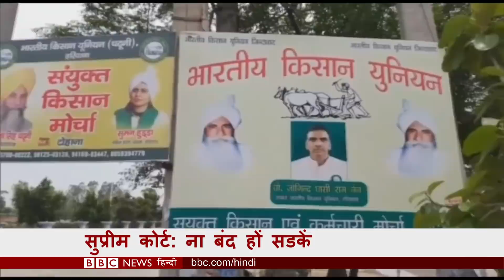Afghanistan Crisis: Taliban के डर के साये में ज़िंदगी, with Payal Bhuyan, (BBC Hindi)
बीबीसी दुनिया में देखिए:
- तालिबान के कब्ज़े के बाद कैसे बदल रही है अफ़ग़ानिस्तान के लोगों की ज़िदगी
- मिलिएगा भारत की पैराशूटर रूबीना फ़्रांसिस से
- क्यों की जा रही है कीनिया में वन्यजीवों की अब तक की सबसे बड़ी गणना